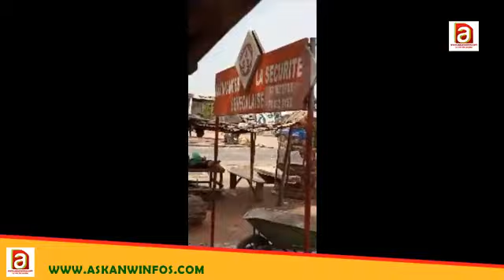Direct : Après Dakar, Bignona s'enflamme au rythme de Sonko